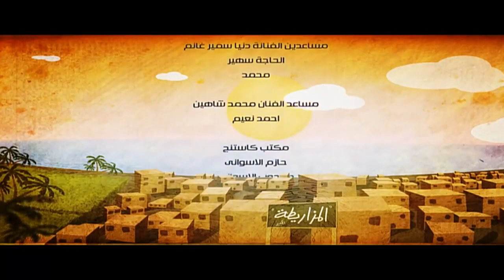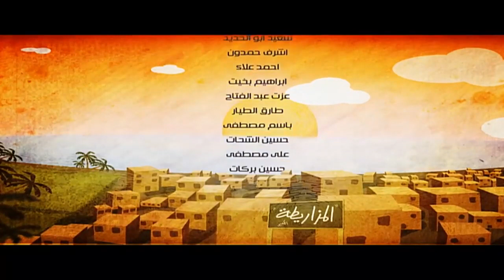احمد مكي مسلسل " الكبير اوى " الحلقة | 4 | El Kabeer Awi - Ahmed Mekky Ep